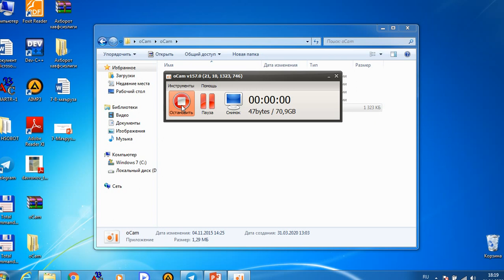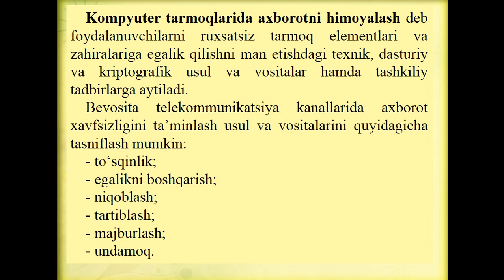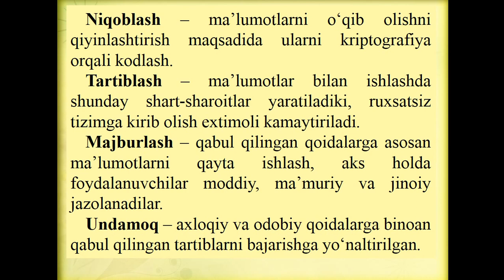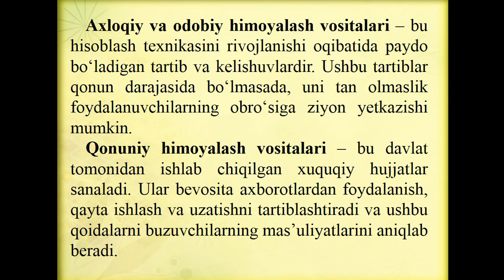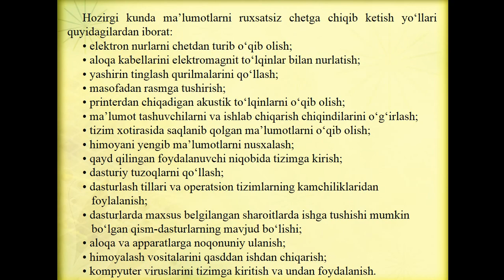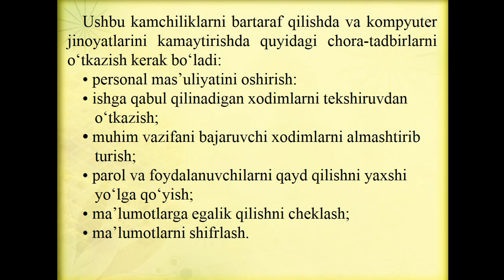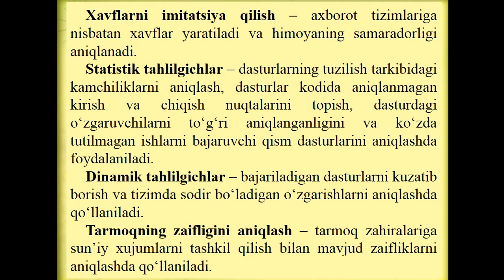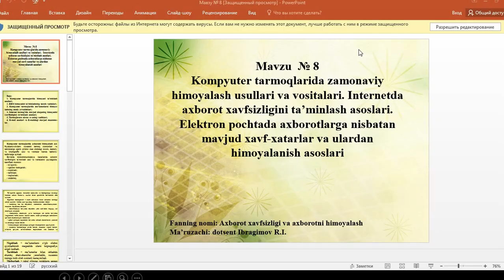Ахборот хавфсизлиги 8